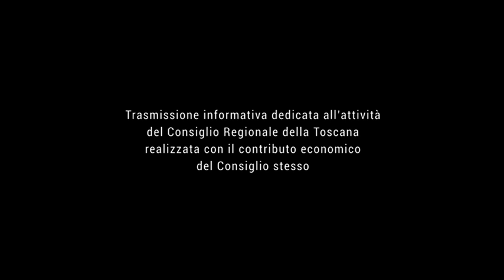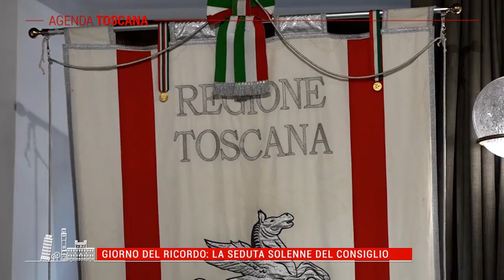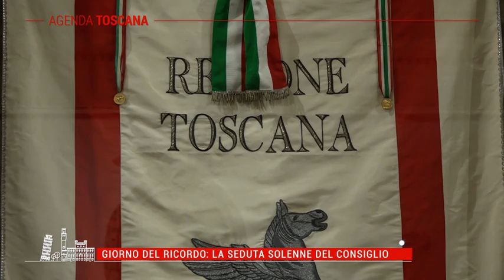TELE IRIDE Agenda Toscana